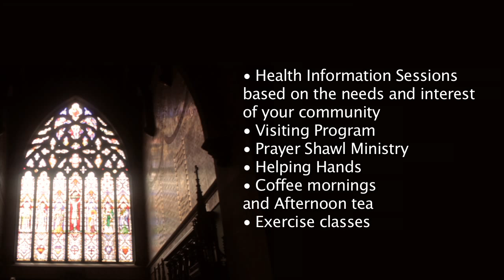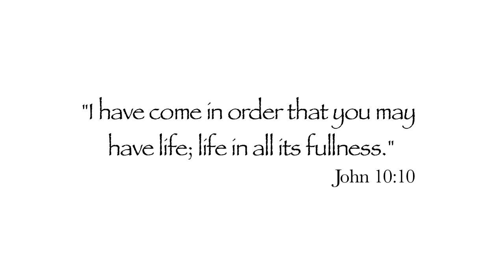Health Ministry: A Circle of Care for your Congregation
For best picture quality, please change your settings to 720P HD